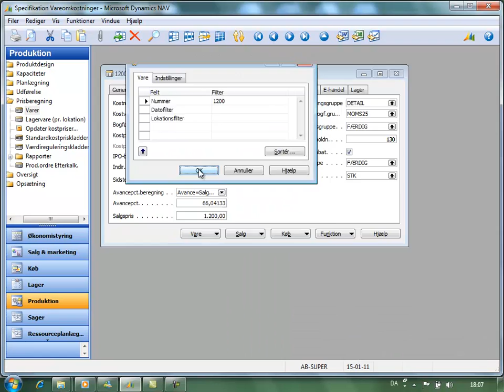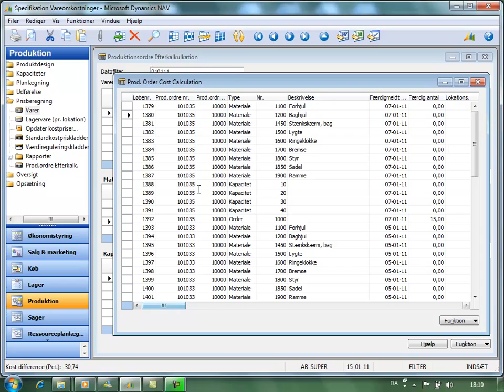Produktionsordre Efterkalkulation - Introduktion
Introduktion til produktionsordre efterkalkulation i Microsoft Dynamics NAV